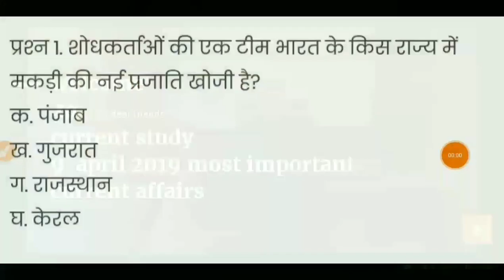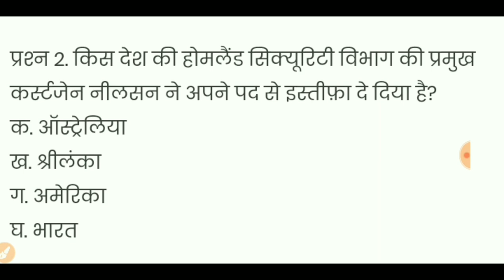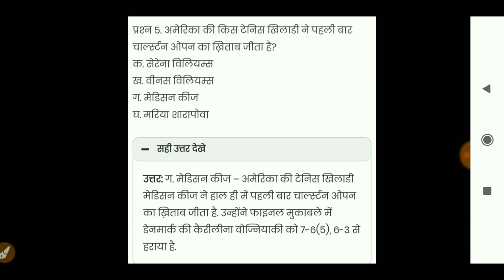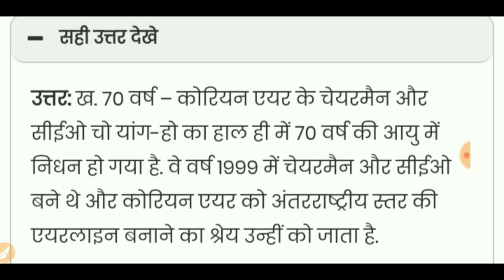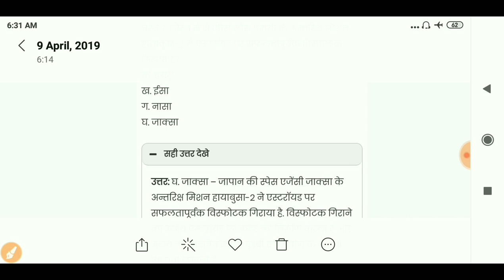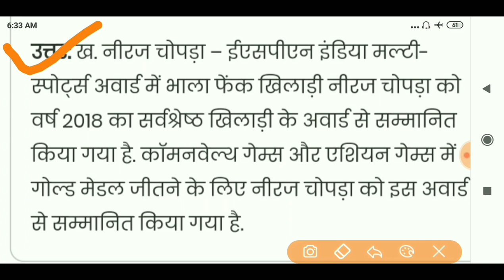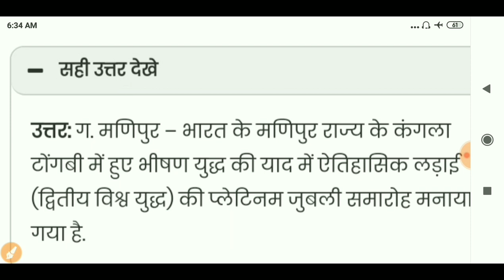#9 april 2019 current affairs।daily current affairs। current affairs in hindi।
Hii
Namaskar dosto